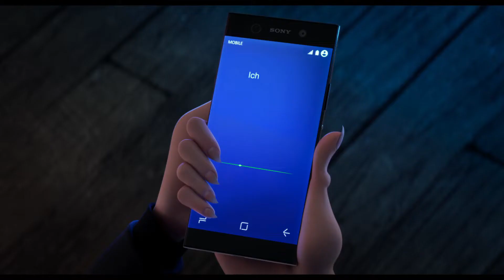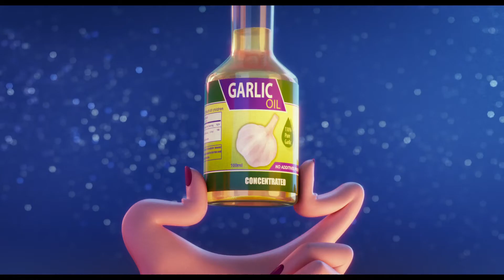HOTEL TRANSSILVANIEN 3 - EIN MONSTER URLAUB (3D) - Trailer 2 deutsch | Ab 16.7.2018 im Kino!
In Sony Pictures Animations HOTEL TRANSSILVANIEN 3 – EIN MONSTER URLAUB begleiten wir unsere liebste Monster-Familie an Bord eines Luxus-Monster-Kreuzfahrtschiffs, damit auch Drak mal im Sommer etwas Urlaub von der Arbeit in seinem Hotel nehmen kann, in dem er sonst allen anderen immer einen schönen Urlaub bereitet. Für das Drac Pack läuft alles wunderbar: Die Monster genießen an Bord sämtlichen Spaß, den die Kreuzfahrt zu bieten hat – von Monster-Volleyball bis hin zu exotischen Ausflügen – und frischen nebenbei ihren fahlen Teint im Mondlicht etwas auf. Doch die Traumreise entwickelt sich zu einem Albtraum, als Mavis herausfindet, dass sich Drak in die mysteriöse Kapitänin Ericka verliebt hat. Denn die hütet ein gefährliches Geheimnis, das die ganze Monsterheit zerstören könnte.
Das Drac Pack ist zurück und macht monströse Ferien in der brandneuen Abenteuerkomödie HOTEL TRANSSILVANIEN 3 – EIN MONSTER URLAUB. Regie führte wieder Genndy Tartakovsky, der auch gemeinsam mit Michael McCullers das Drehbuch verfasst hat. Als Produzentin zeichnet Michelle Murdocca („Jagdfieber“) verantwortlich. Executive Producer ist Adam Sandler („Pixels“), der auch in der englischen Originalfassung Drak wieder seine Stimme leiht. Neben ihm sind auch Selena Gomez, Kevin James, Fran Drescher, David Spade, Steve Buscemi sowie Mel Brooks mit von der Partie.